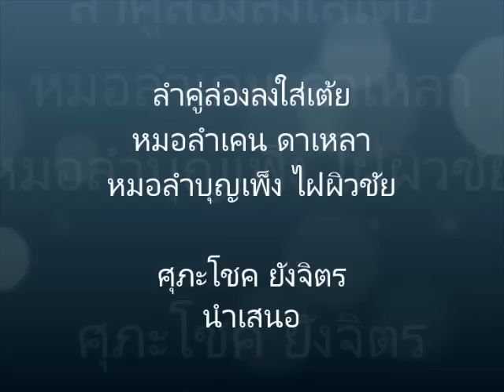ลำคู่ล่องลงใส่เต้ย หมอลำเคน ดาเหลา+หมอลำบุญเพ็ง ไฝผิวชัย